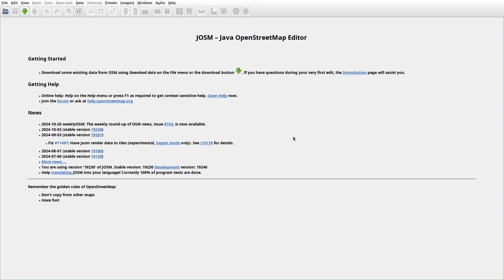JOSMrec2038 2024 10 22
Lithuania. Basonys, Joniliškės, Sevelionys, Virkininkai. Tracing buildings (mainly) in JOSM for openstreetmap.